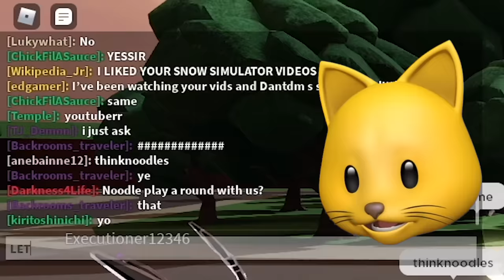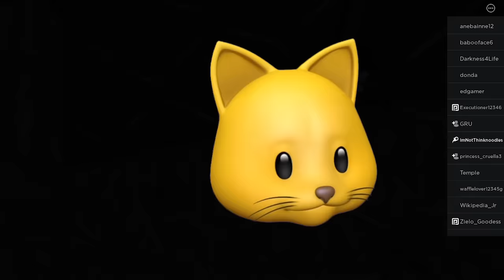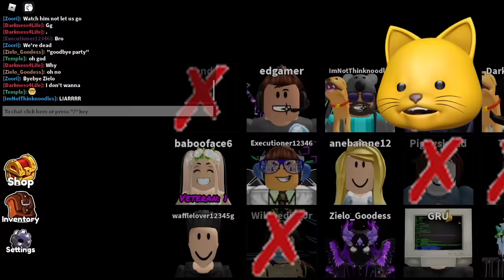ROBLOX RAINBOW FRIENDS..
Roblox Rainbow Friends Horror Escape Chapter 1 Gameplay is AMAZING!!

Join me, my dog Kopi and other friends on our adventures in video games. Here you can find all kinds of family-friendly gaming videos. I play lots of different games from ROBLOX Piggy, Poppy Playtime, Huggy Wuggy to your favorites or just plain random mobile games, indie games and more!